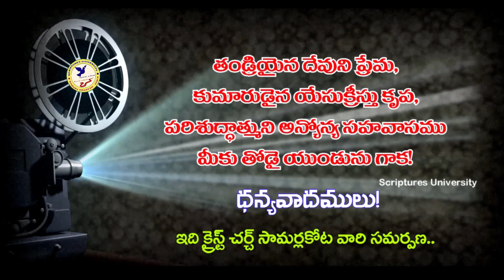మహిమాన్వితుడు యేసు | The Glorified Jesus | Answers to Karunakar Sugguna Book 2 | Lesson 17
Answers to Karunakar Sugguna Book2
కరుణాకర్ సుగ్గున వ్రాసిన రెండవ పుస్తకానికి సమాధానములు

Topic: The Glorified Jesus
(The true nature and character of the Jesus Christ which is unknown to the world)
Answers to Karunakar Sugguna Book 2

అంశము: మహిమాన్వితుడు యేసు!
(లోకమెరుగవలసిన యేసుక్రీస్తు నిజస్వరూపం)
Lokamerugavalasina Yesu Kreestu Nija Swaroopam

The correct answers to his second book written against the "Bible" by a man named Karunakar Suggna! (A total of thirty sermons)
కరుణాకర్ సుగ్గున అనే వ్యక్తి "బైబిల్" కు వ్యతిరేకముగా వ్రాసిన తన రెండవ పుస్తకానికి సరైన సమాధానములు! (మొత్తం ముప్పది సందేశములు)

దేవుని మహాకృప వలన మాచే రచింపబడిన పుస్తకములు:
1. జీవించే కళ ఎలా?

2. సర్వలోకానికి సువార్త (సంచిక – 1) 📙

3. సర్వలోకానికి సువార్త (సంచిక – 5) 📘

4. నిత్యజీవ పరిశోధన (2016) 📒

5. నిత్యజీవ పరిశోధన (2017) 📕

6. దేవుడు తీసిన సినిమా 📘